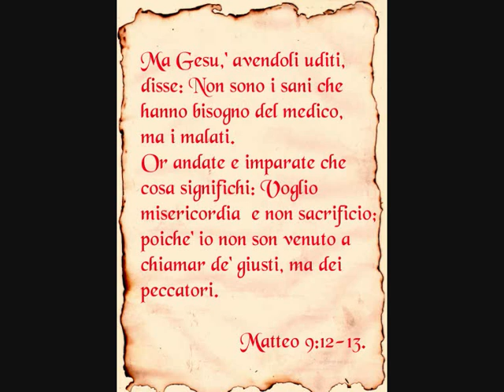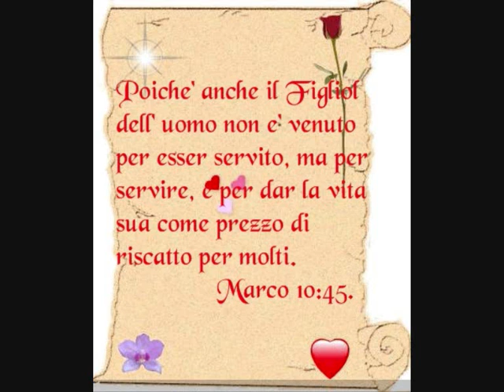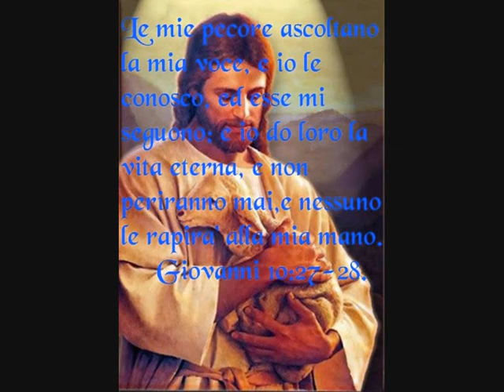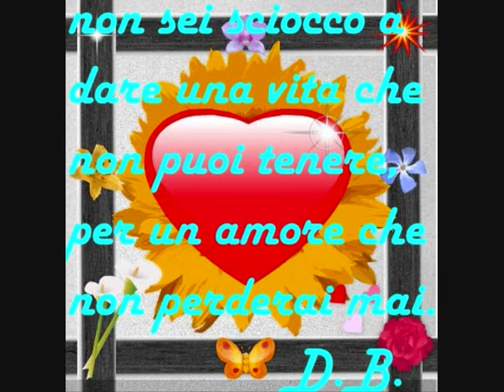GESU' IL NOSTRO MIGLIOR AMICO,-JESUS OUR BEST FRIEND